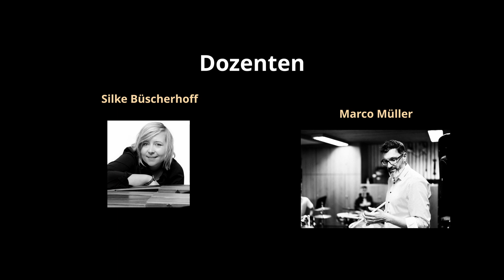Workshop - Orchesterschlagwerk und Percussion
25.-26. April in der Musikschule Ibbenbüren

Dozenten:
Marco Müller - Musikkorps der Bundeswehr
Silke Büscherhoff - Musikschule Ibbenbüren